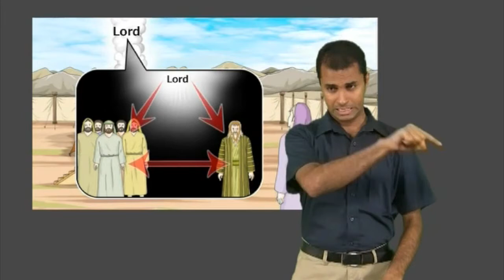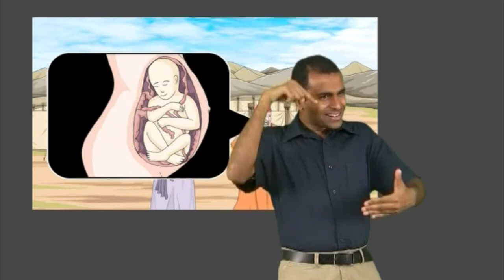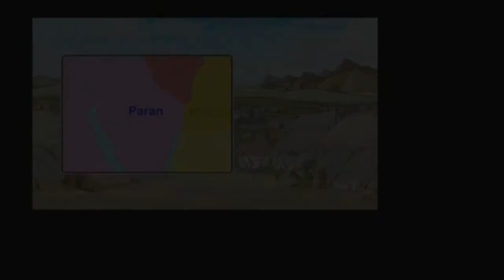Story - Miriam & Aaron Criticize Moses - Kerala Sign Language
Miriam & Aaron Criticize Moses - Numbers 12:1-16
Kerala Sign Language - CBT 26, FGH 26 -